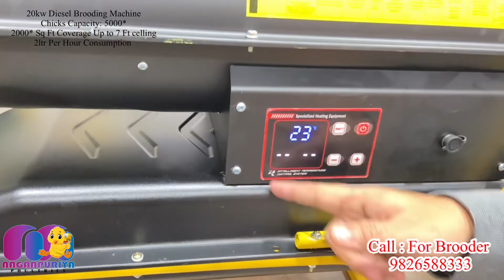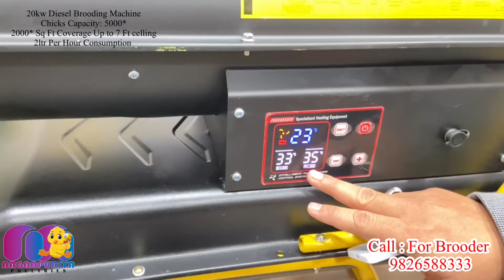Diesel Brooding Machine For poultryfarming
20KW Remote Oprated Diesel Brooding Machine
UP To 5000 Bird Covrage
2 Liter Per Hour Diesel Consumtion.
Heating Output 20KW